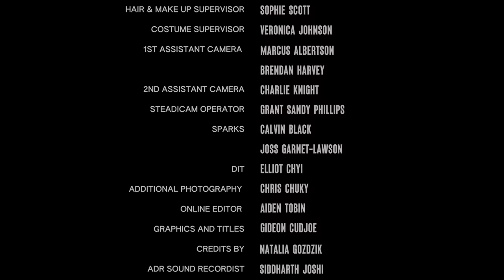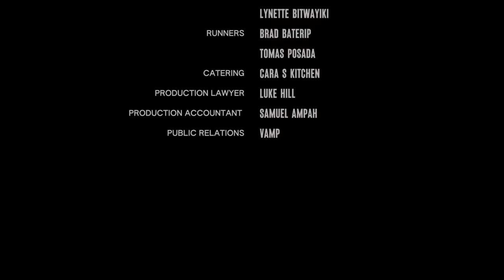Fields (2023) Drama Short Film | MYM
Fields: this hard-hitting short drama on MYM starring Stephen Obubola (Blue Story) and Hope Ikpoku Jnr (Top Boy) follows the true story of Pastor Mimi. It is the first of 5 incredible short films from DBK Studios made with Sky Arts, Executive Produced by an MYM favourite, Koby Adom (Haircut, Housegirl, Top Boy, Noughts and Crosses). Other films include:

After having a premonition, Pastor Mimi tries to take matters into her own hands to save her son from a tragedy but soon realises it's out of her control.

It is the first of 5 incredible short films from DBK Studios made with Sky Arts, Executive Produced by an MYM favourite, Koby Adom (Haircut, Housegirl, Top Boy, Noughts and Crosses).

FILM RELEASE DATES:

WHY ME: Written by Nikki Fagbemi; Directed by Abdou Cisse (April 27)

TEJU'S TALE: Written & Directed by Teniola Zara King (May 4)

DADDY'S GIRL: Written & Directed by Jessica Magaye (May 25)

BUTTERFLY AFFECT: Written & Directed by Edem Wornoo (June 8)

Writer/ Director: @Charlenewango
Execs for @dbkstudios : @directedbykoby @dollaboss @domeniquefragale
Producers: @producerlonge @daniellegofff
PR: @vampuk
Development Executive: @risszlaa
Casting Director: @justinmarosa
Editor: Angelina Shortt
DOP/ Cinematographer: @aarondop
Production Design: @amissahasarpei
Costume: @jodiesi
Composer: @bendohertymusic
Colourist: jatcolour @molinarepost
Sound Designer: @gldemm

00:00 Prelude
00:35 Film Begins
08:45 Climax